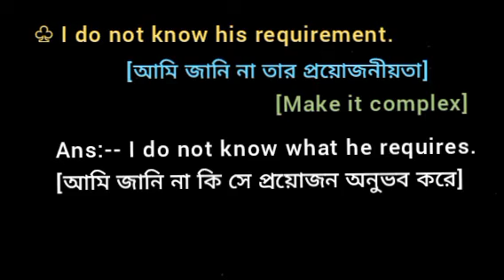I do not know his requirement. [ Make it Complex ]